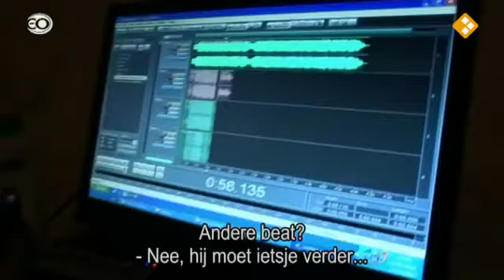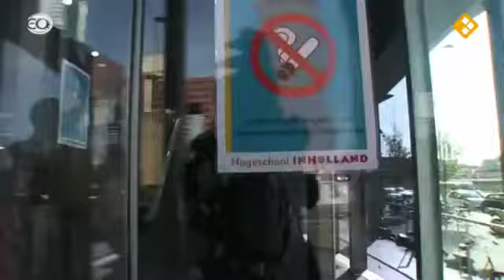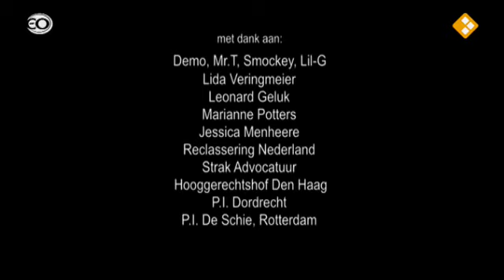Docu: Onderwereld in Rotterdam - Bloods - 'LOST BOYS'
In de Gekke Documentaire 'LOST BOYS' gaat neemt Margrit een kijkje in de wereld van Demo en zijn vrienden. Zij zitten verstrikt in de 'onderwereld' van Rotterdam.